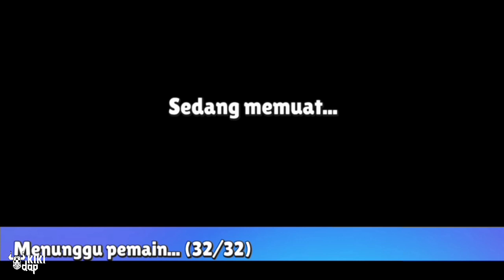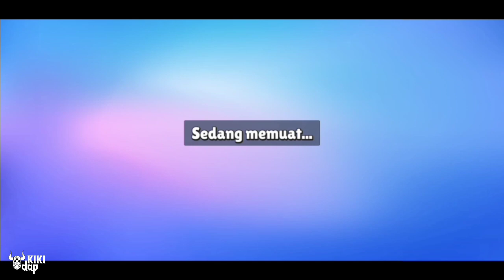Stumble Guys | Walkthrough Part 5 | Hadiah Gratis Hari ini ! | Just Gameplay